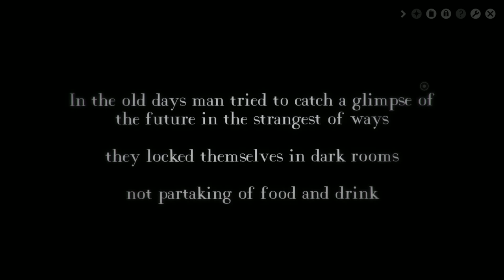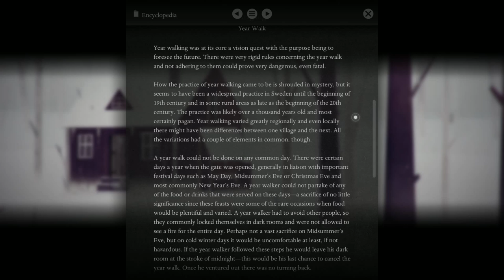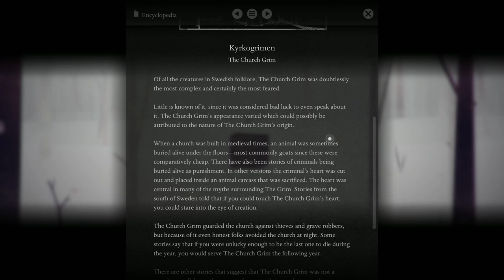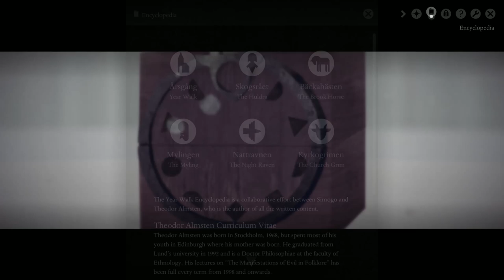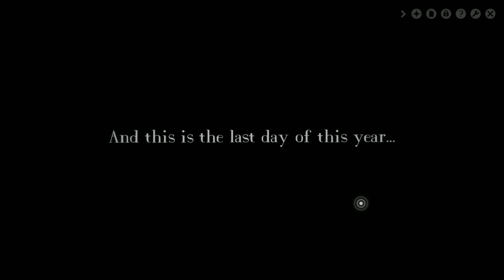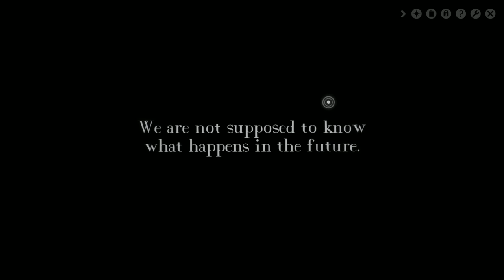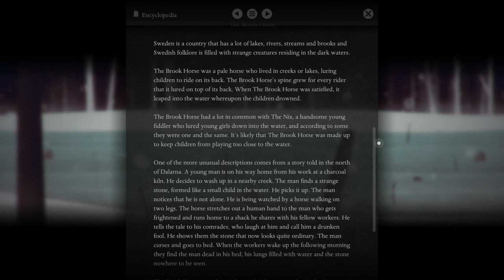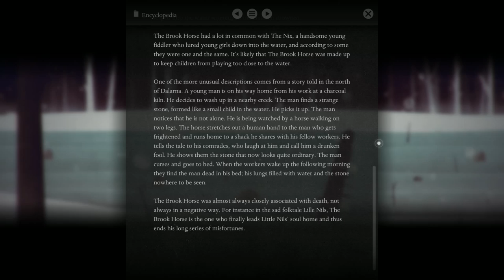Chow Plays: Year Walk | Part 1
This is an adorable-looking point and click adventure game with some inspirations from Swedish folklore. I friggin' love folklore, and I'm really digging this so far. This should be a good time.